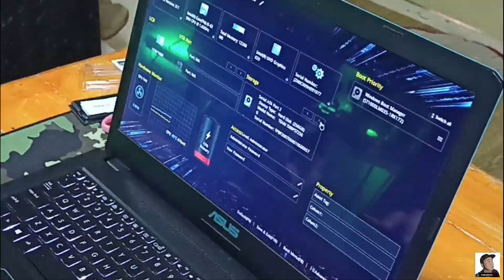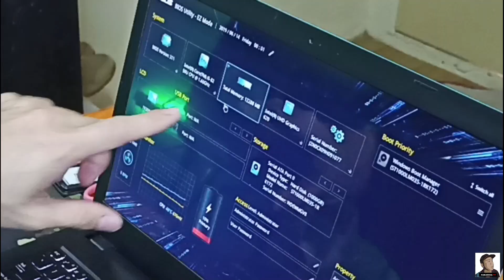HOW TO UPGRADE YOUR LAPTOP | RAM AND SSD | ASUS X570U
So for this video I will be showing you how to upgrade your laptop's ram and storage.